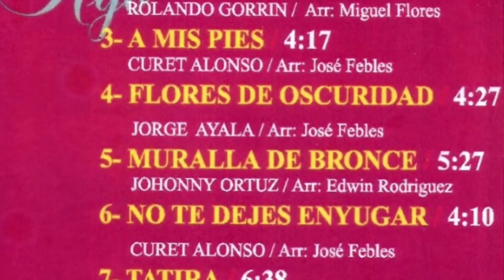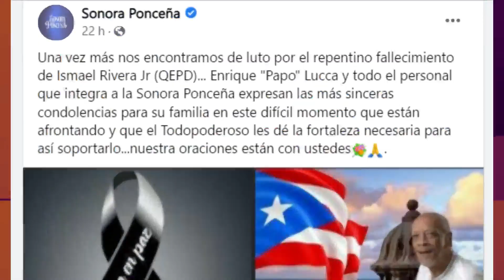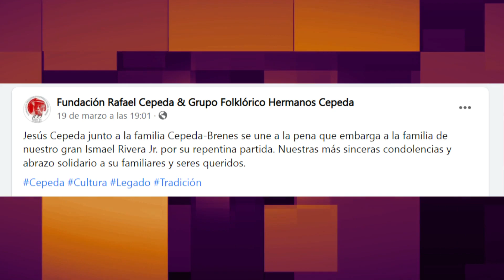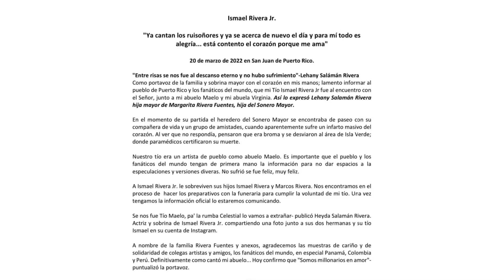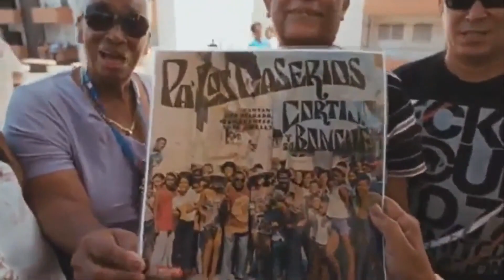MUERE EL HIJO DE ISMAEL RIVERA, MAELO JR. A LOS 67 AÑOS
El primogénito del “Sonero Mayor”, Ismael Rivera, a quien de cariño se le conocía por “El Heredero”. Rivera hijo Rivera hijo compartía con su compañera y varias amistades .en su vehículo Hyundai modelo Kona del 2019, cuando este “se comenzó a sentir mal” y falleció en el estacionamiento de un restaurante de comida rápida en el área de Isla Verde en Carolina.